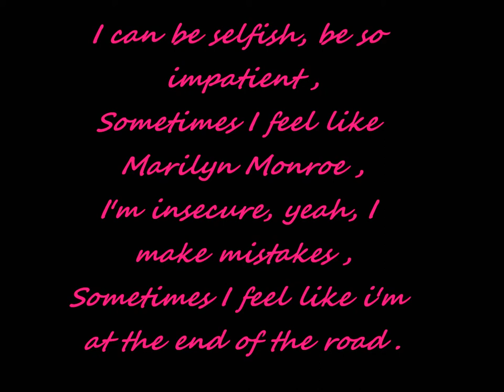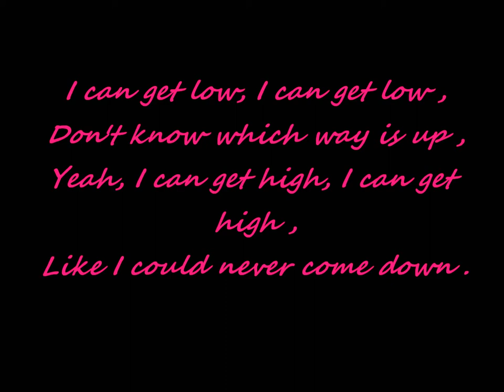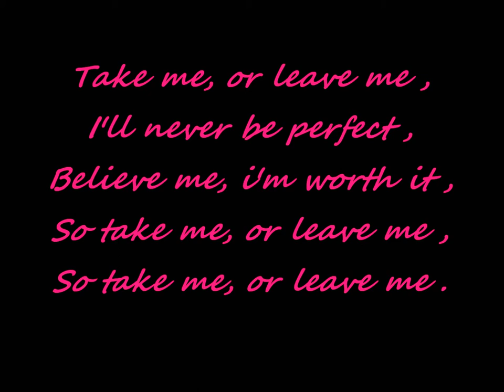Nicki Minaj-Marilyn Monroe lyrics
Nicki Minaj's new song "Marilyn Monroe" lyrics video. Wanna request ? Message me ! Thank you (: